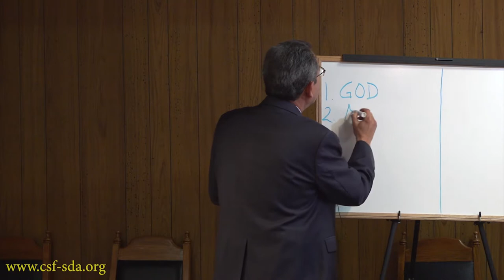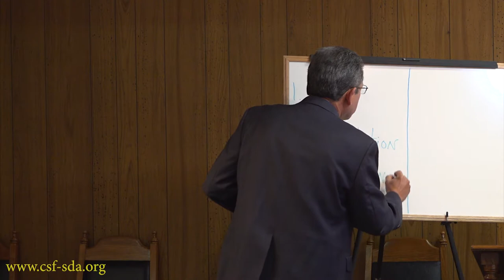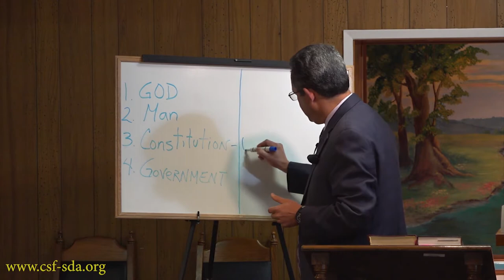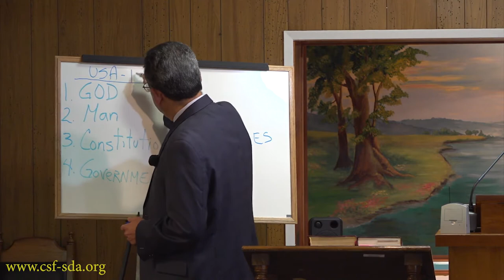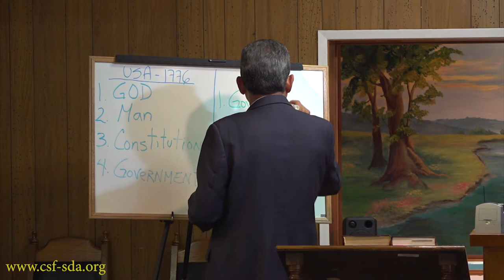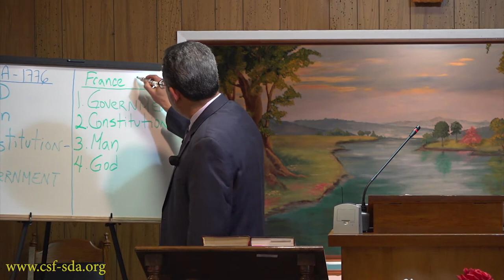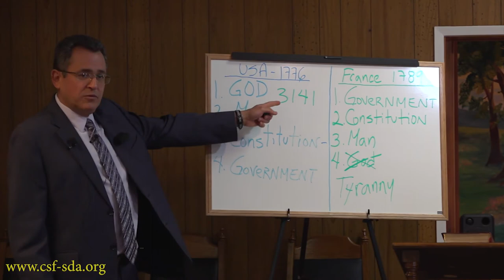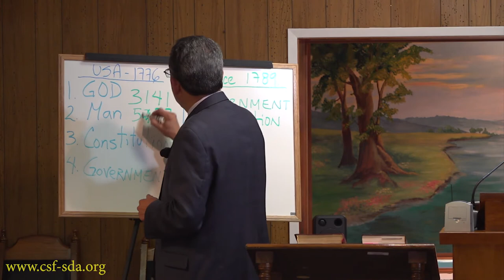When Freedom Dies - Pastor Hector Torres